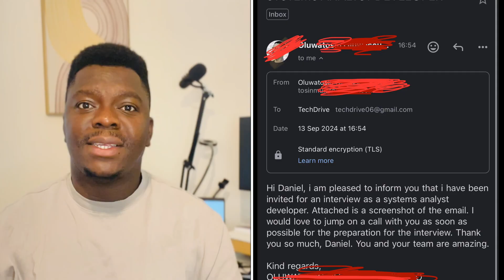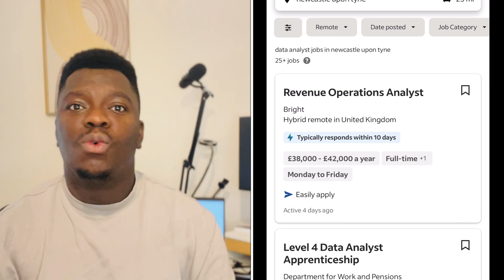Fastest Way To Become A Data Analyst and ACTUALLY Get A Job | Realistic RoadMap IF I Start AGAIN!!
In this video I will share with you Fastest Way To Become A Data Analyst and ACTUALLY Get A Job | Realistic RoadMap IF I Start AGAIN!!

USEFUL LINKS